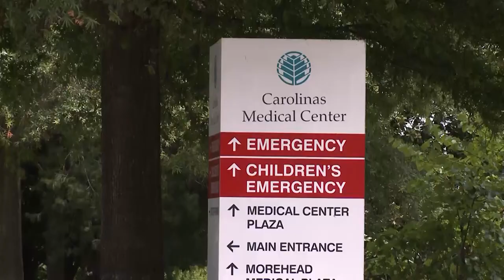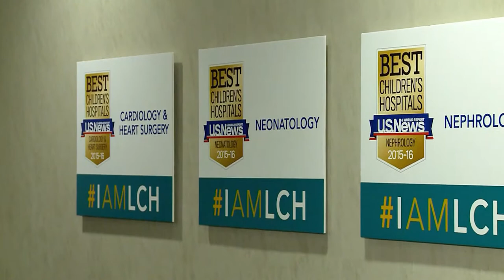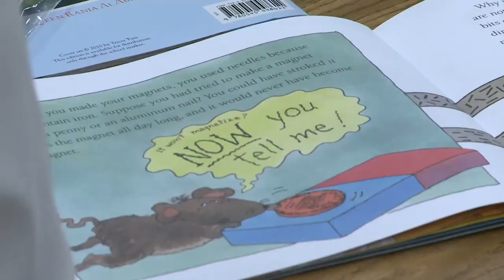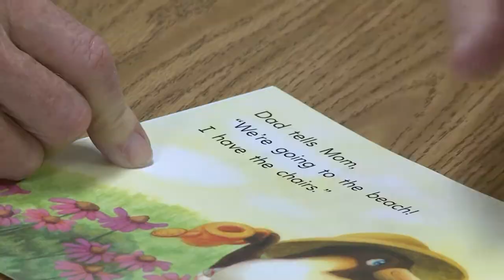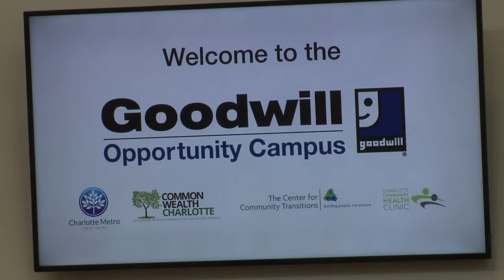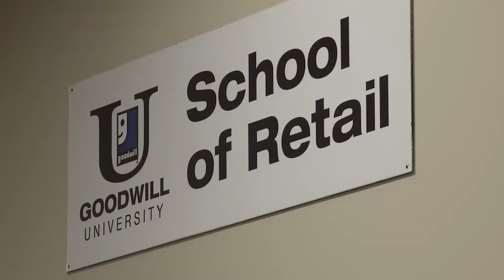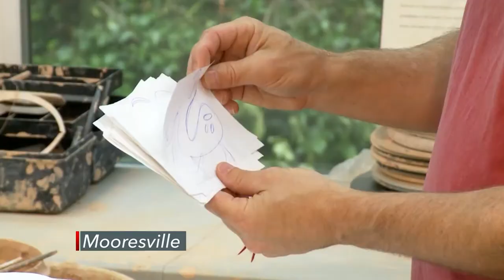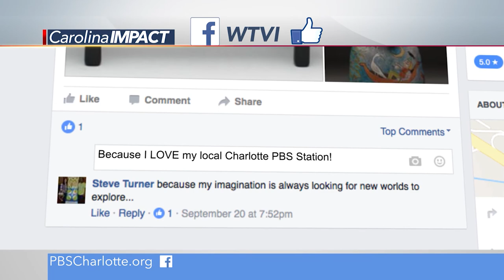Carolina Impact Season 4, Episode 4 - PBS Charlotte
Pediatric Heart Transplant
 Carolinas Healthcare System’s MedCenter Air plays a critical role in performing life-saving pediatric organ transplants.

Aldersgate Reading

Launched in the summer of 2016, the Center for Health, Education and Opportunity is a collaborative effort that seeks to revitalize.

Goodwill Opportunity Campus

The Goodwill Opportunity Campus is a unique place that provides job seekers with critical resources and support under one roof.

Artist Jeff Pender

Mooresville Artist Jeff Pender seeks to convey a sense of mystery and invite discovery through his ceramic art sculptures.